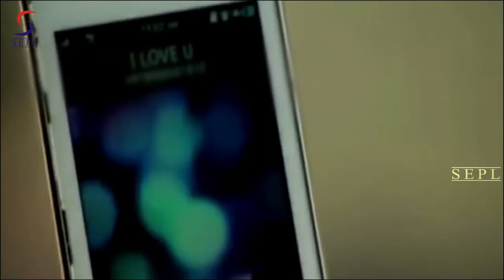Potti Mere Dimag Ki Ghanti Bajaku Chodi - Fun Song @ SARKIT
Directors :- Mohd. Akbar shareef
Producers :- Mohd. Akbar shareef
Starcast :- Nawaz Khan, Swapna, Manisha, Mirza Rahim Baig, Murtuza Khan, Mohd. Adil & Others